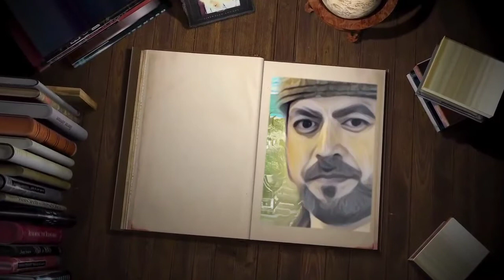SET INDUKSI BENDAHARA TUN PERAK TAHUN 4 (SEJARAH SEKOLAH) RENDAG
diedit dan diringkaskan untuk digunakan sebagai set induksi

moga bermanfaat